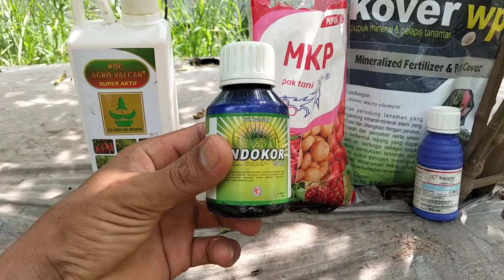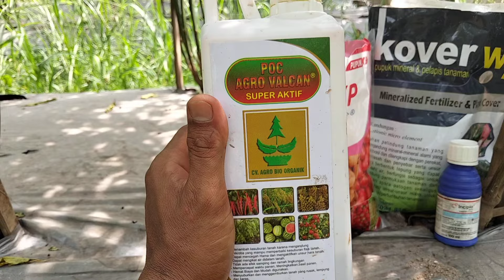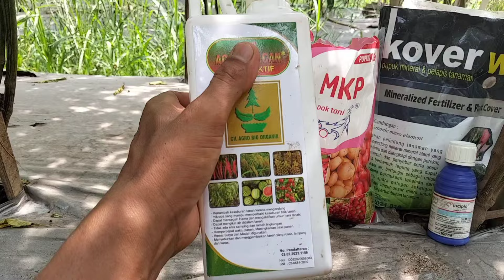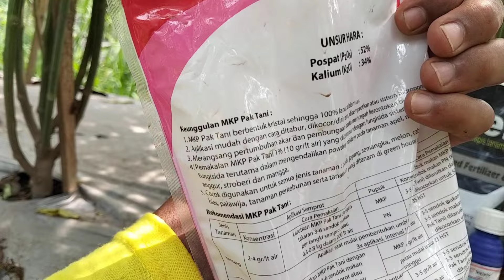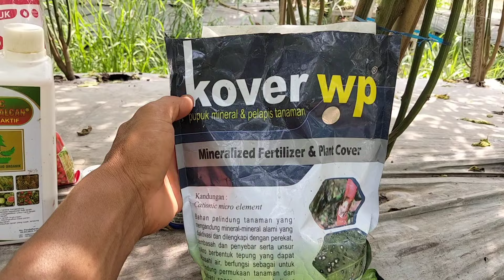NUTRISI LENGKAP UNTUK MENCEGAH RONTOK BUNGA CABE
Dalam vidio ini khusus saya bagikan pengalaman saya pribadi agar bungan dari tanaman cabe kita tidak rontok,jadi selain mencukupi kebutuhan unsur hara kalium dan kalsium ada satu langkah penting agar tanaman cabe kita tidak rontok saat cuaca ekstrim.
Semoga bermanfaat..

Bahan Bahan :
Fungisida INDOKOR
KOVER WP
INSEKTISIDA INCIPIO
PUPUK MKP
Pupuk ORGANIK AGRO VALCAN

Semoga Bermanfaat...